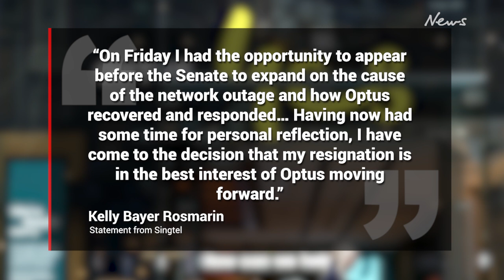Optus CEO Kelly Bayer Rosmarin resigns after outage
The chief executive of the embattled telco has resigned, just days after she dodged questions in the Senate about her future.